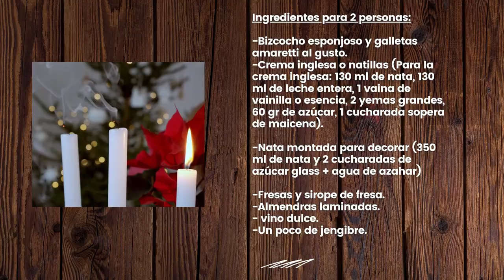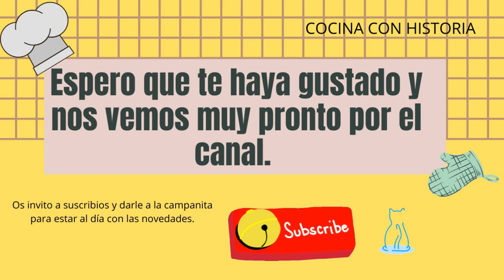Receta del TRIFLE - CocinaconHistoria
Hola a todos hoy os traigo un Trifle, dulce Británico  típico de navidad. Espero que os guste.